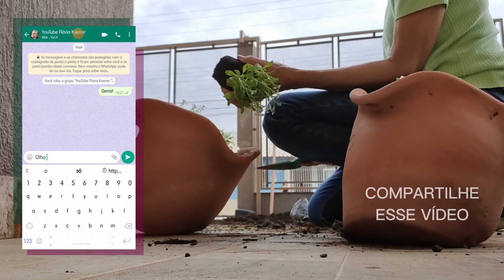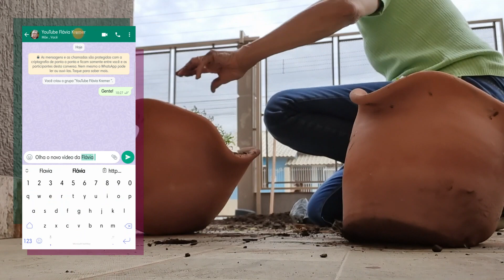Jardim Simples que transformou a casa do meu cliente | Flávia Kremer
Nesse vídeo de hoje vou te mostrar o passo a passo de um jardim simples, mas que transformou a casa dos meus clientes. A grama estava por muito tempo abandonada, então removemos a existente pois estava com muito incho, logo colocamos mais terra para nivelar e assim dá mais nutrientes a nova grama, depois plantamos algumas plantas que no decorrer do vídeo tu vais acompanhando e vendo a transformação do ambiente. Assista até o final do vídeo e depois me comente o que você achou do jardim executado com muito amor e carinho.
Filmagem e Edição  @Victória Kremer  💚 🎬🖥️ 📽️💚